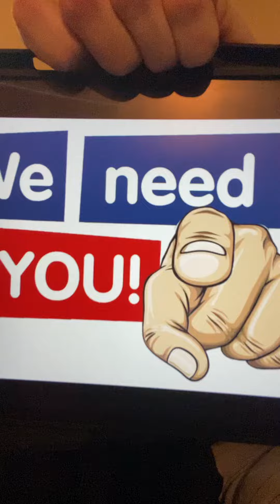We need volunteers.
Fancy exposing Australia’s deadliest medical scandal?